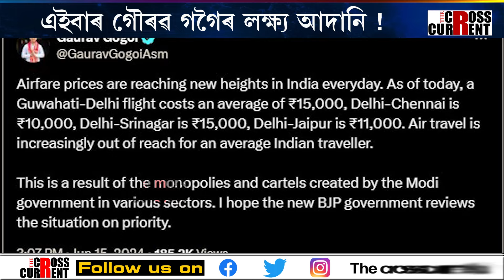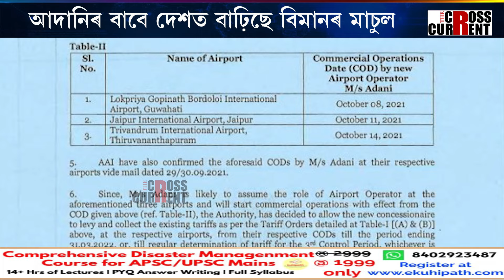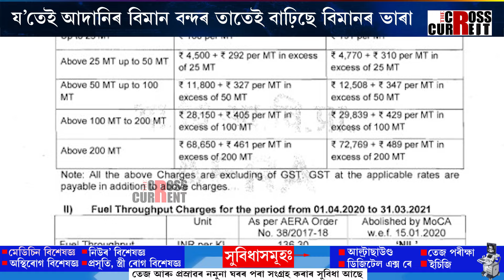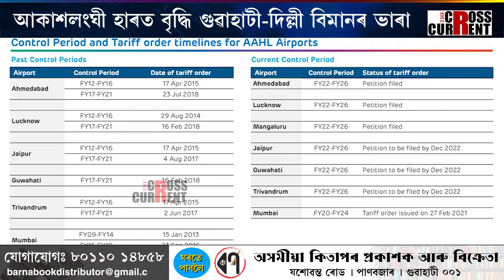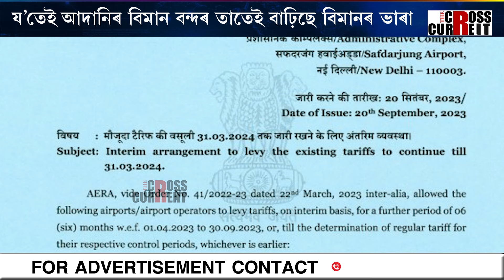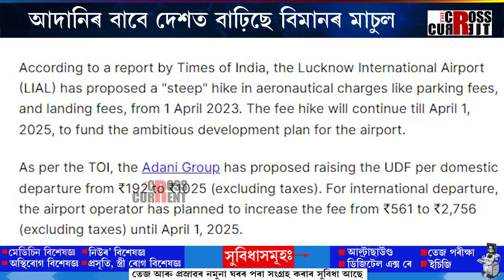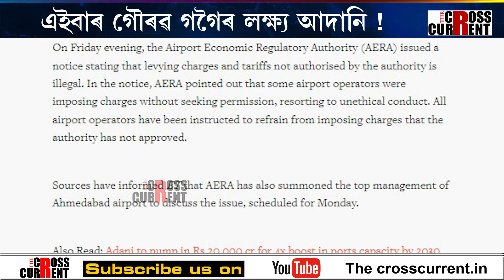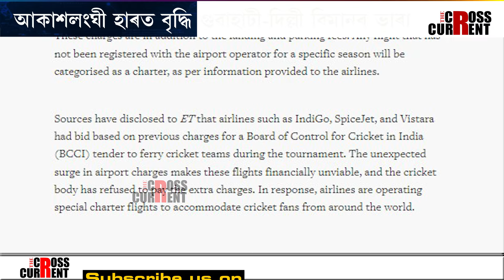য’তেই আদানিৰ বিমান বন্দৰ তাতেই বাঢ়িছে বিমানৰ ভাৰা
এইবাৰ গৌৰৱ গগৈৰ লক্ষ্য আদানি! আদানিৰ বাবে দেশত বাঢ়িছে বিমানৰ মাচুল। আকাশলংঘী হাৰত বৃদ্ধি গুৱাহাটী-দিল্লী বিমানৰ ভাৰা। য’তেই আদানিৰ বিমান বন্দৰ তাতেই বাঢ়িছে বিমানৰ ভাৰা।